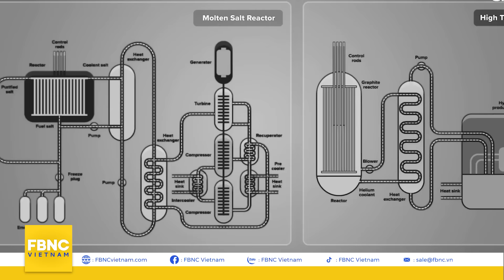Khám phá “rãnh 94” - Nghĩa địa hạt nhân của hải quân Mỹ | Khám phá bí ẩn | FBNC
Khám phá “rãnh 94” - Nghĩa địa hạt nhân của hải quân Mỹ | Khám phá bí ẩn
Dưới những thành phố sôi động và phong cảnh yên bình, nước Mỹ đang ẩn giấu một nghĩa trang lạnh lẽo, đáng sợ được gọi là RÃNH 94.  Khu vực đảm nhận nhiệm vụ cất giữ chế tác được xem là đột phá nhất cũng như đáng sợ nhất của loài người: những chế tác mang tên năng lượng hạt nhân.
Năng lượng hạt nhân đã ban cho hạm đội tàu ngầm Mỹ hỏa lực cực mạnh cùng khả năng ẩn thân đáng gờm. Và để đổi lấy thứ sức mạnh đó, rất có thể con người đã phải trả giá đắt khi những “quả bom nổ chậm” tại Rãnh 94 đang chờ ngày thức giấc.
Cụ thể ra sao? Hãy cùng chúng tôi làm rõ trong số Khám phá bí ẩn ngay sau đây.

*Khám phá bí ẩn - 1 series đặc biệt nữa của FBNC chuyên về các vấn đề bí ẩn, kỳ lạ và cả những câu chuyện rùn rợn trên thế giới. Xin mời quý vị khán giả theo dõi loạt video hấp dẫn trong playlist theo đường dẫn sau

FBNC
ĐỒNG TIỀN THÔNG MINH - CUỘC SỐNG THÔNG MINH